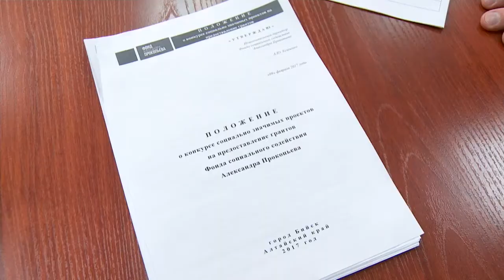Расширен список участников конкурса социально-значимых проектов (06.04.17г., Бийское телевидение)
Расширен список возможных участников и увеличен призовой фонд

Продолжается приём заявок на конкурс социально-значимых проектов, который проводит фонд Александра Прокопьева. Теперь в нём могут принять участие не только муниципальные учебные заведения, но и краевые, расположенные на территории Бийска.

В связи с расширением списка участников, также увеличен и призовой фонд конкурса. Теперь он составляет 7 млн 200 тысяч рублей. Максимальная сумма, которую может получить учебное заведение - 200 тысяч рублей. Предполагается, что все школы успешно защитят свои проекты и получат финансовую поддержку. На конкурс школа может предоставить один или сразу несколько проектов. Главное, чтобы они соответствовали направлениям: патриотическое воспитание, физкультура и спорт, здоровый образ жизни. Принять участие в разработке проектов могут не только педагоги, но также дети и их родители, и даже жители окрестных домов. Первые заявки от участников уже поступили. В основном по направлению спорта. Это проекты по улучшению материально-технической базы, модернизации спортивных площадок. Некоторые школы хотят обновить библиотечных фонд. Напомним, что до окончания приёма заявок остаётся уже меньше месяца. Последний срок - 2 мая.